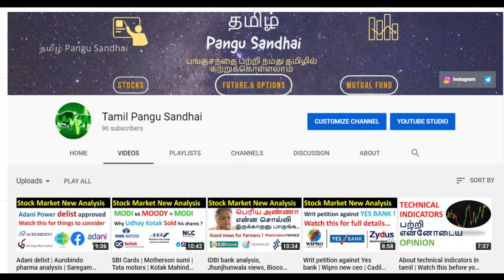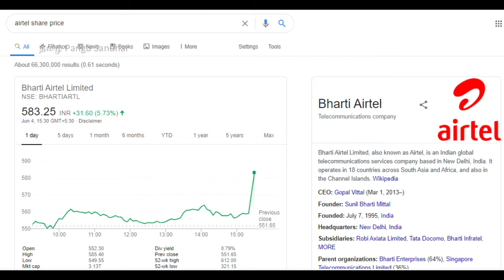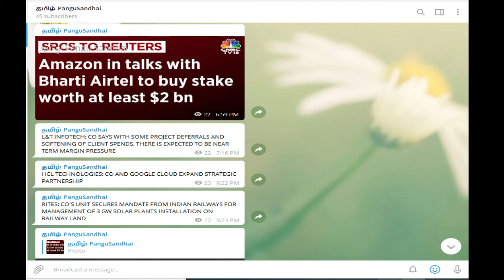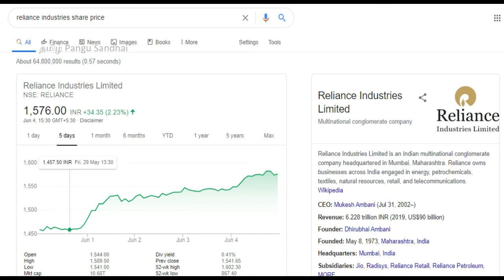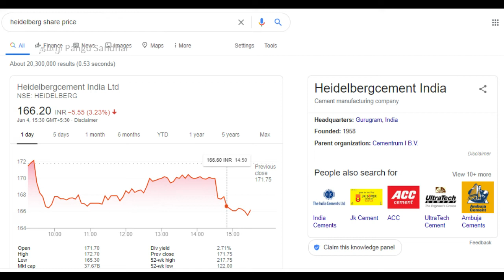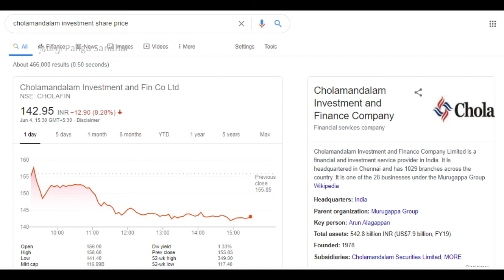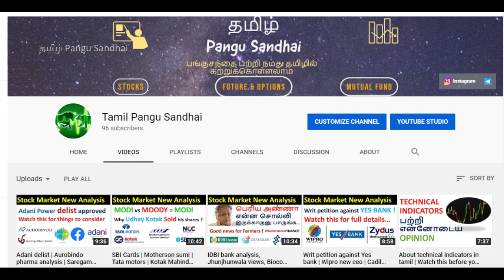Airtel amazon | RIL rights issue | Heidelberg cement | Cholamandalam investment | uday kotak updates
Explained in tamil about the news from source on Amazon investing in airtel
Also explaind about the next process of reliance industries rights issue activities
About heidelberg cements updating the exchanges on their business impacts
About the cholomandalam investments recent updates
Also discussed about the statements on virus, lockdown and business impacts by Uday kotak who has recently appointed as president of CII(Confederation of Indian Industries)

Jai Hind